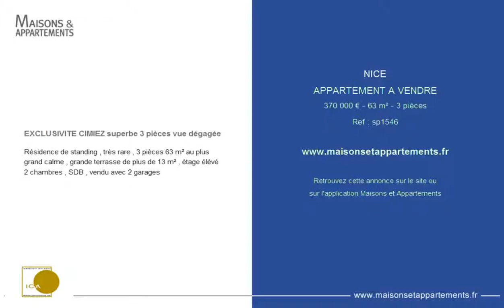NICE - APPARTEMENT A VENDRE - 370 000 € - 63 m² - 3 pièces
Référence : sp1546

EXCLUSIVITE CIMIEZ superbe 3 pièces vue dégagée
Résidence de standing , très rare , 3 pièces 63 m² au plus grand calme , grande terrasse de plus de 13 m² , étage élévé 2 chambres , SDB , vendu avec 2 garages

Cette annonce vous est proposée par l'agence IMMOBILIERE COTE D'AZUR